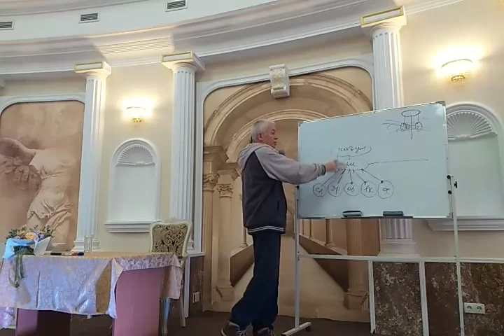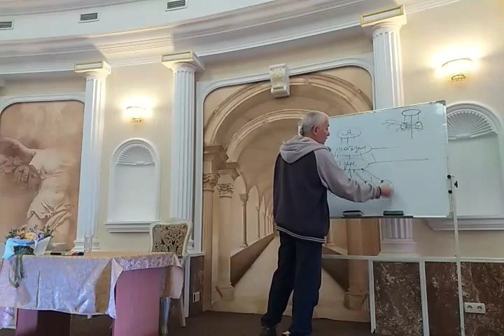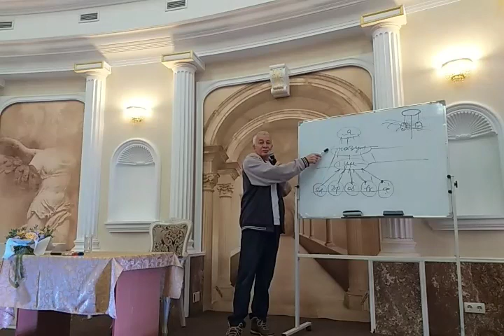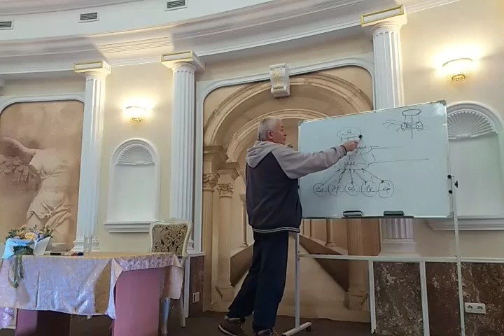20/01/2020, Познай себя, День 1 - Александр Хакимов, Караганда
Темы, затронутые в этом видео:
• Начни познавать мир с себя – 4:01
• Органы чувств – 12:46
• Могущество ума – 15:59
• Как сложно строить взаимоотношения – 29:48
• Важность самскар – 37:08
• Функции ума – 47:52
• Три формы гуру – 1:14:00
• Функции разума – 1:20:25
• Душа и сознание – 1:31:15
• Что такое совесть – 1:49:41
• Духовный воин – 2:02:08

Цитаты:
• Религия и наука должны объединиться: не конфессии, а духовность. Знания нужны человеку. Зачем всё сводить к какой-то конфессии, национальным традициям? Человек есть человек: его природа общая, духовная, космополитическая. Это нужно изучить. Может быть, тогда мы сможем жить в более мирном, более понимающем обществе. Мы все вышли из одного источника.
• Это редкий дар – любить: либо от природы это человек получил, потому что в прошлой жизни заслужил, либо в этой жизни он обрёл духовную высоту.
• Просветлённый разум видит прошлое, настоящее и будущее. Каждый может видеть, если чисты ум и чувства. Течение времени мы воспринимаем чувствами и умом. Если эта река времени мутная, если ум и чувства загрязнены – разум ничего не увидит: мы смотрим на жизнь и не понимаем, что с нами будет завтра.